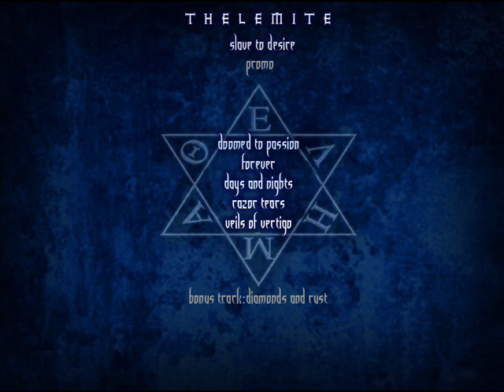THELEMITE - Days & Nights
THELEMITE - "Slave to Desire" promo. A song from the upcoming first album of this Greek heavy-power band.
Lyrics:
We 're here
and time is now wasted like before
the right wont assemble with the wrong
abandoned by your hand you wont hear me when i call
Chorus:
I feel cold
the riddle wasnt broken, waste of all my days and nights

As i was looking for love you used to hide
blocked me from trying to make you wise
you turned my gold to rust
you wont hear me when i call